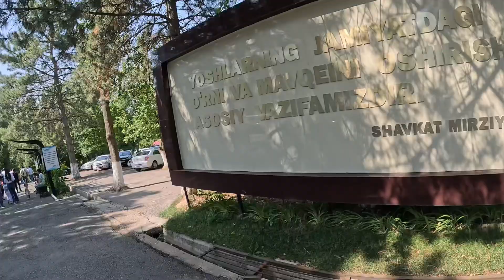MOST DANGEROUSE CABLE CART IN world 💀🔥tashkent